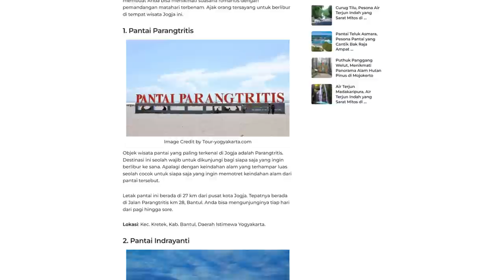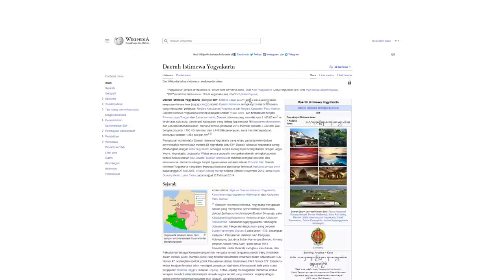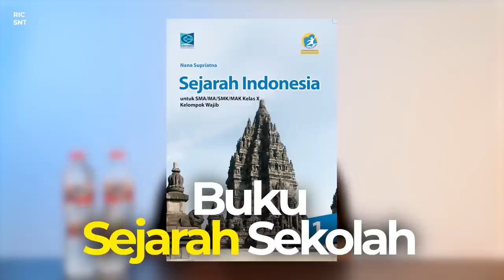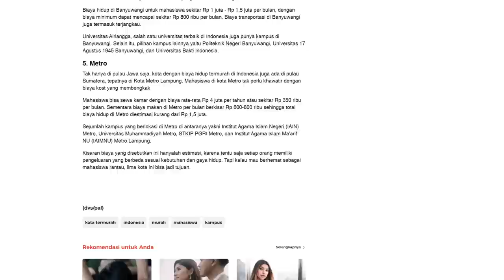KENAPA TURIS DOMESTIK SUKA KE JOGJA & TIDAK BOSAN!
di video kali ini aku membahas tentang wisata dijogja, yang sangat digemari oleh wisatawan domestik serta kenapa jogja tidak ngebosanin walaupun sudah berkali2 kesana.